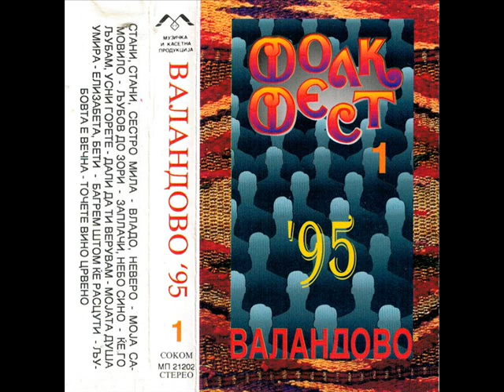Лилјана Прнаркова - Љубовта е вечна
ФОЛК ФЕСТ ВАЛАНДОВО 1995